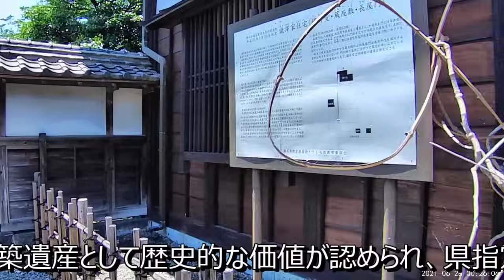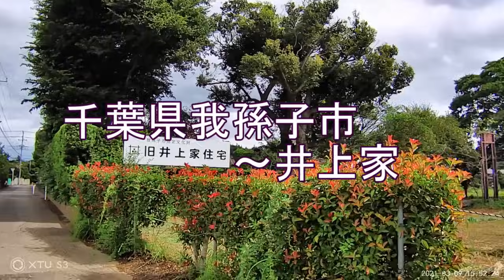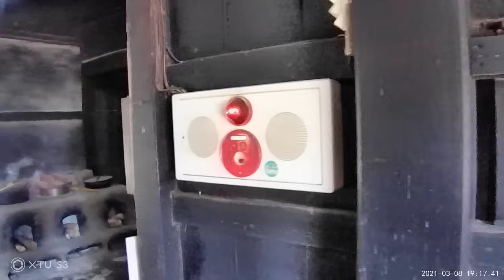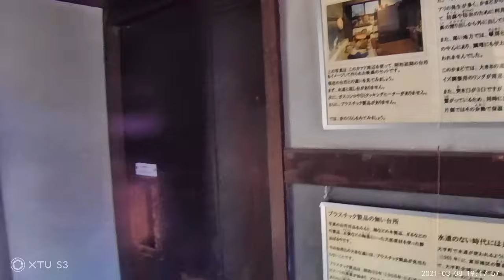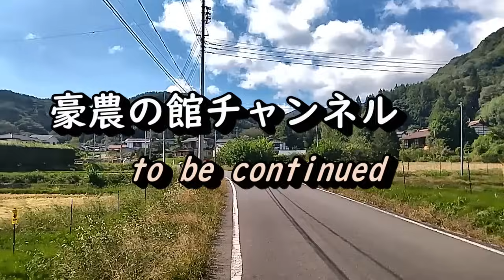【豪農の館】関東地方に今も残る豪農屋敷を訪ねて 前編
関東地方(群馬、栃木、茨城、千葉)に残る豪農や武家屋敷を特集した前編をご観賞ください。